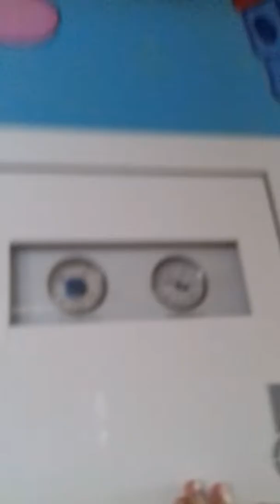Oprowadzka o szpitalu